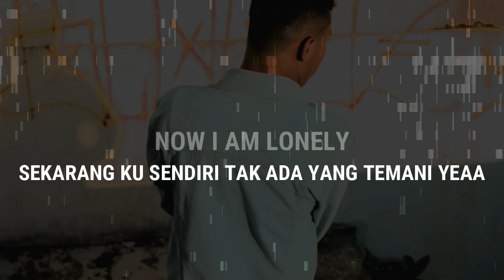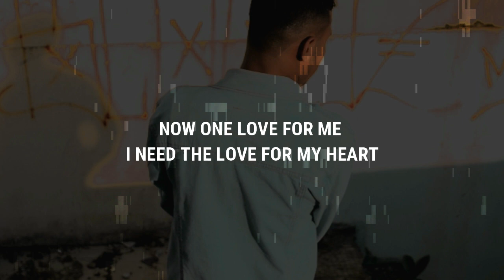TRIPY GANG_I_AM_LONELY(Official vidio lirik)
BEAT BY PANDORA BEAT
MIX & MASTERING BY ECKO

PEACE UP